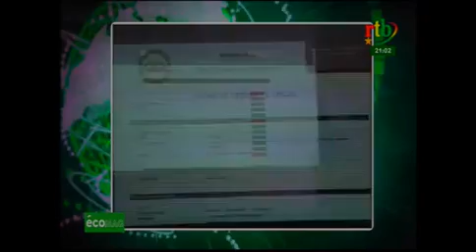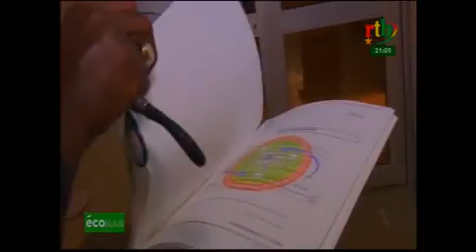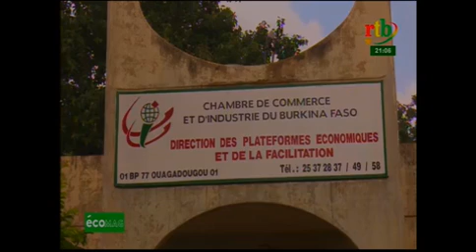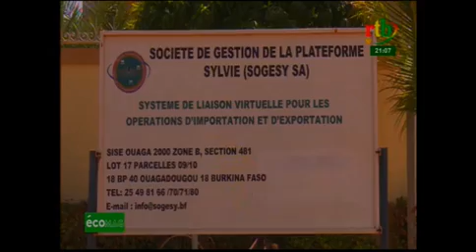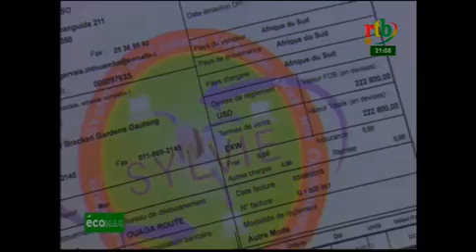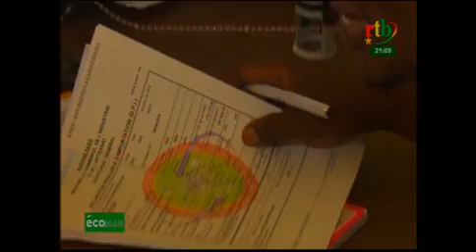rtb/EcoMag sur la plateforme SYLVIE